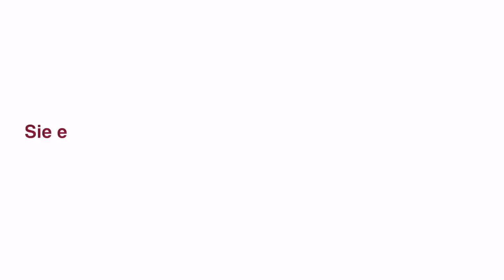Blühende Bildungslandschaften: Interview mit Zukunftsforscher Gerhard de Haan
Wie sieht das Bildungssystem der Zukunft aus? Und welche Rolle spielt dabei eine Kultur des Teilens? Interview mit dem Zukunfts- und Bildungsforscher Gerhard de Haan über innovative Grundschulen, digitale Schulbücher und die Einbindung neuer Lernorte.

Professor Dr. Gerhard de Haan ist Leiter des "Institut Futur" an der Freien Universität Berlin. Er analysiert gesellschaftliche Wandlungsprozesse und forscht u.a. über „nachhaltige Bildungslandschaften“.